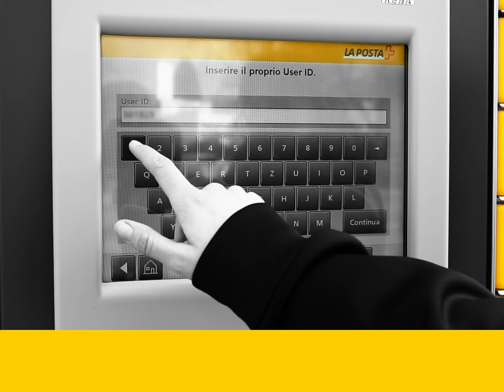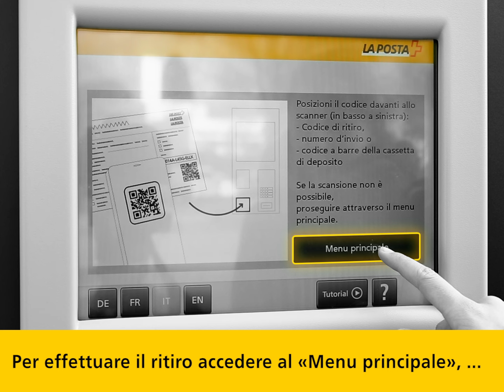Utilizzare My Post 24 è semplicissimo: come cassetta di deposito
Grazie a My Post 24 è possibile ritirare, impostare e rispedire pacchi e lettere raccomandate 24 ore su 24. Nel caso di un’ordinazione, ad es. in uno shop online, occorre indicare allo speditore l’ubicazione My Post 24 desiderata come indirizzo di consegna. Non appena il pacco arriverà, riceverete un MMS e/o un’e-mail con il vostro User ID.